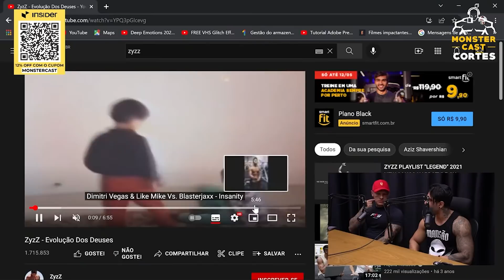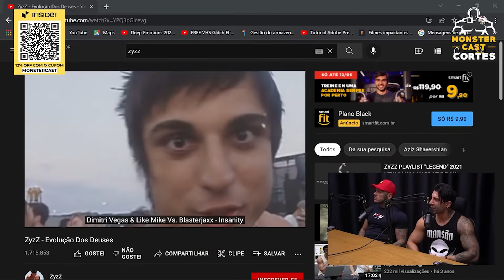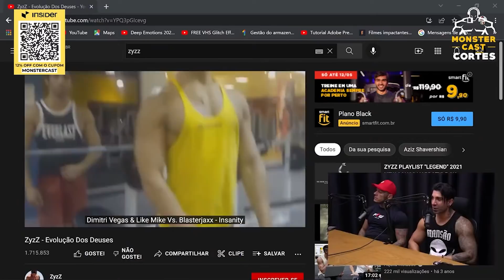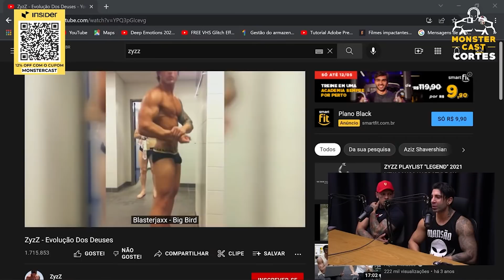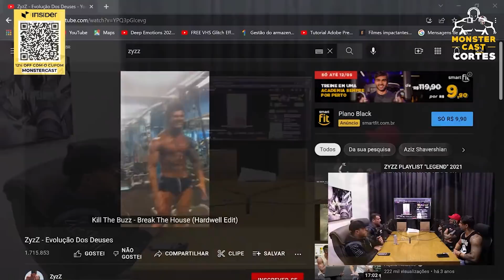CICLO DO ZYZZ REVELADO + OUTRAS PARADAS ILÍCITOS ! | TOGURO E CHESTBRAH "ZYZZ"